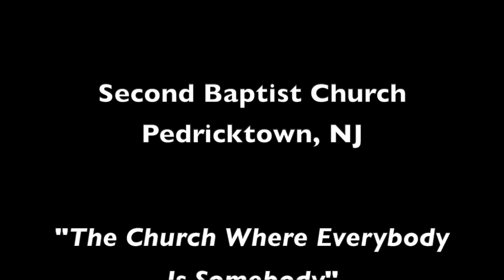Second Baptist Live Stream 04052020